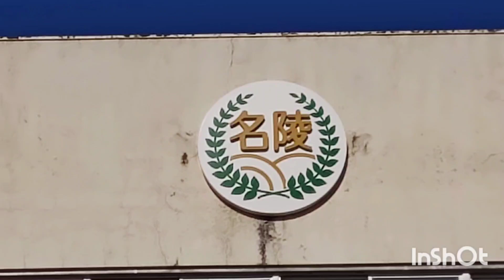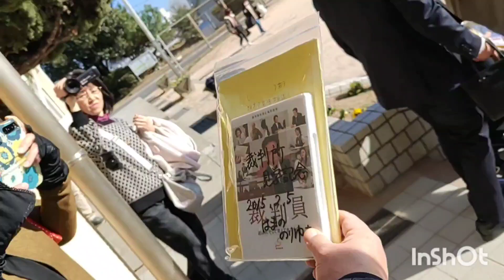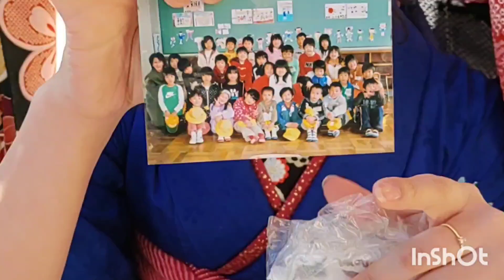【Full】名池小学校：タイムカプセル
名地小学校卒業の頃に入れたタイムカプセルを、開ける日がやって来ました。

タイムカプセルに入れた時の映像はコチラになります▽